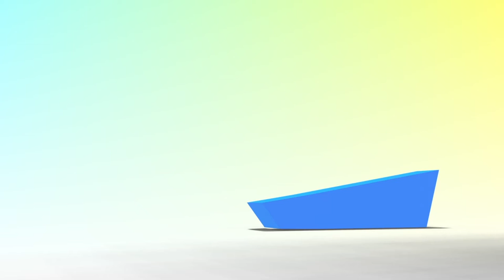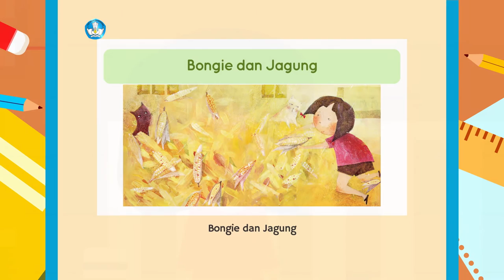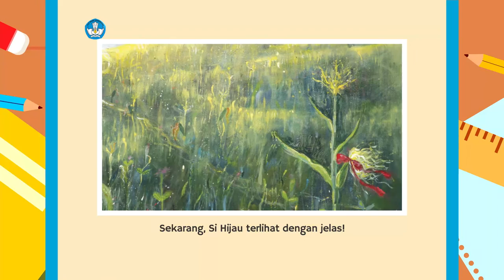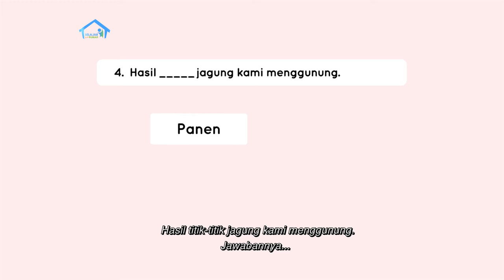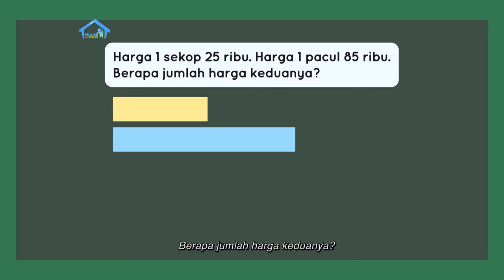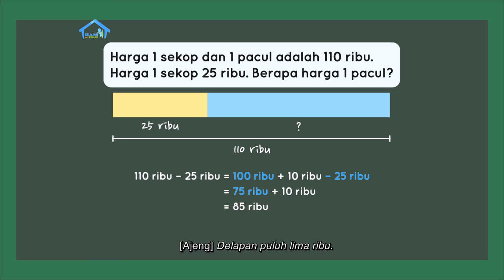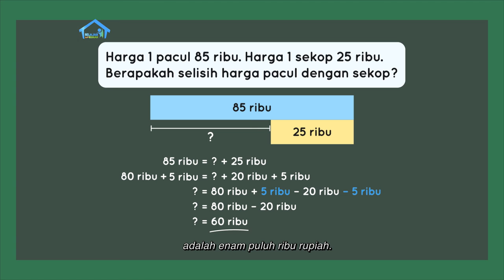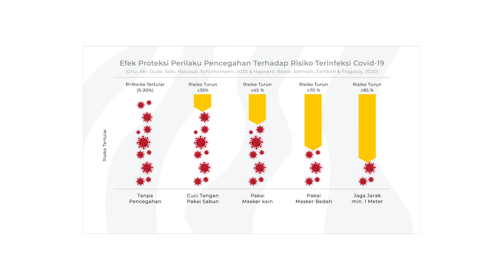BDR | SD Kelas II | Episode 69 - Mari Panen Sayur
Adi mengajak Ajeng ke kebun sayur tetangga Bibi Ayu dan belajar tentang hasil pertanian sayur. Mereka membaca cerita berjudul “Bongie dan Jagung” dan menulis kalimat yang disisipkan kosakata baru dari cerita tersebut, yaitu “Panen, Menanam, Benih, Pupuk“. Setelah itu, mereka mempelajari cara penjumlahan dan pengurangan dengan menggunakan model batang, menjelaskan konsep  “makin besar harga benda makin besar batang”, dan  memberikan contoh-contohnya. Pada akhir program, Adi melanjutkan Proyek Akhir Minggu dengan mencari bahan-bahan yang diperlukan untuk membuat poster.

Kunjungi portal Rumah Belajar di
Web: belajar.kemdikbud.go.id